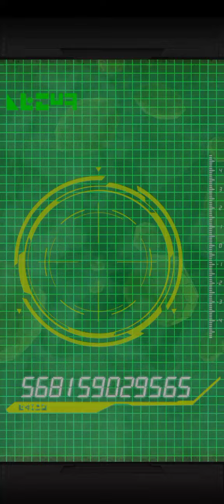SUMMONS BANNER GOGETA LR 9° ANIVERSARIO 1/2